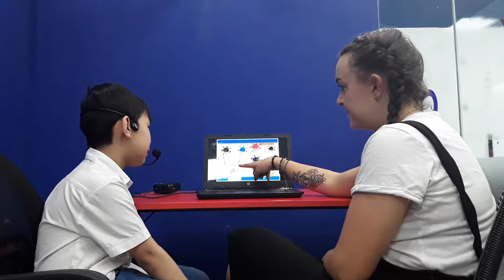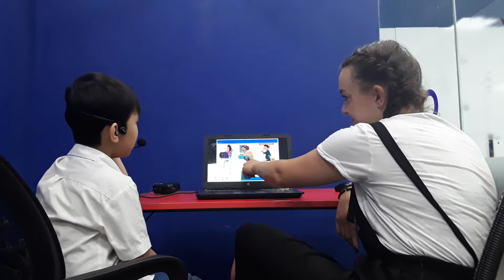CEC_KG2D5_Test in April_ Hải Nam